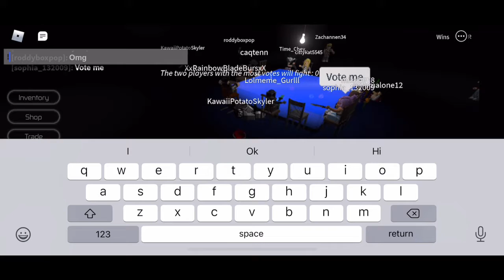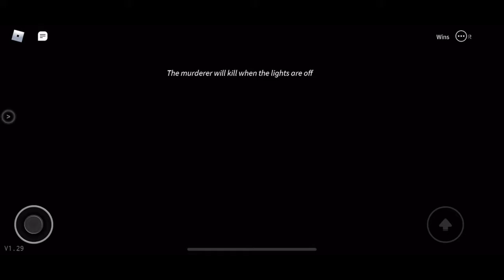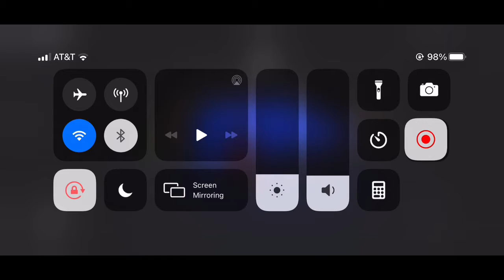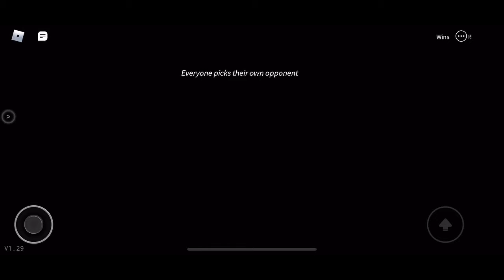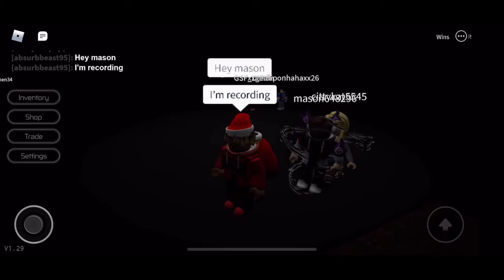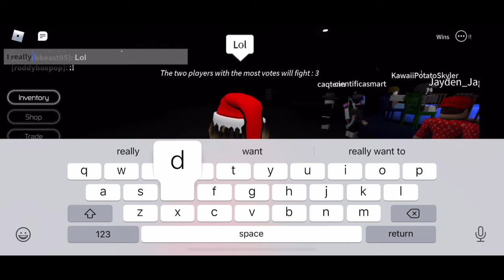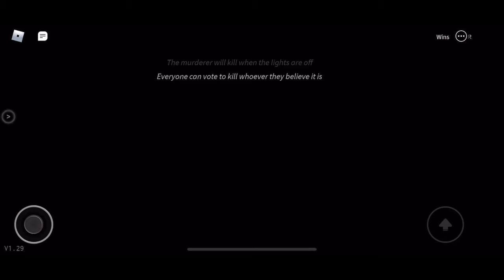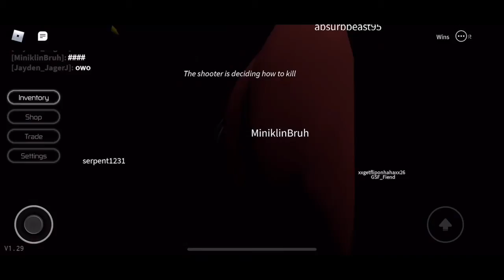So this is the game everyone rages on? Hmmm Roblox breaking point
This game is fun it’s like a mystery games you can play different game modes and if people are bullying you then you can just disguise yourself and you can also go in a server were there is only just one game mode you play